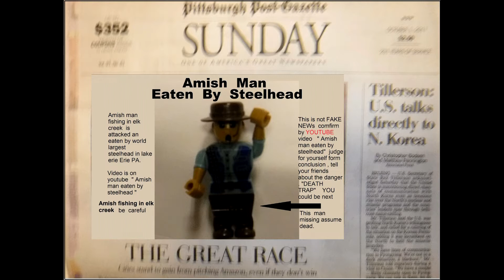steelhead two Nov. 1st. 2017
Steelhead fishing in erie November 1 2017